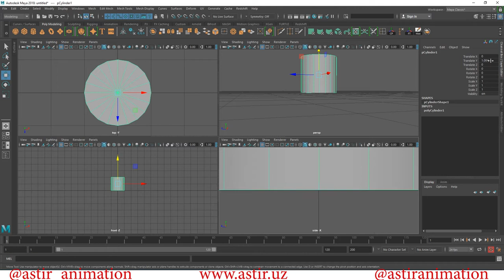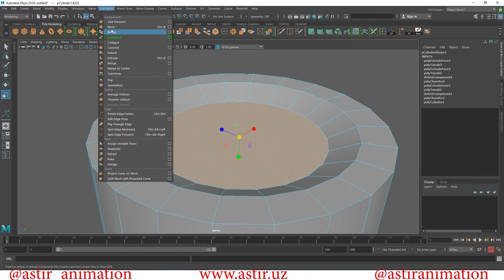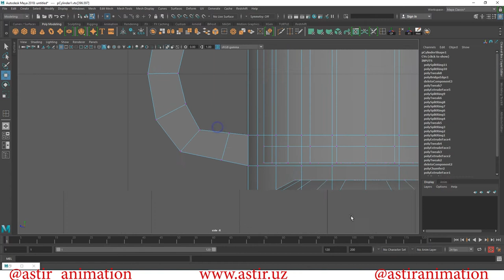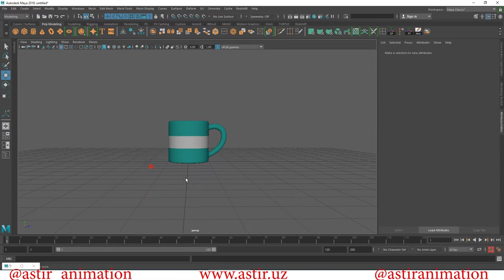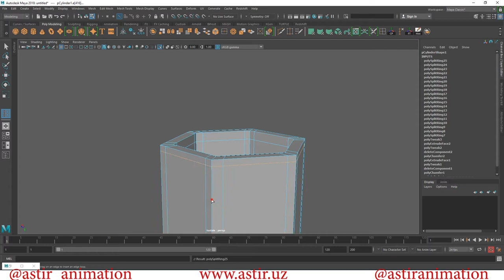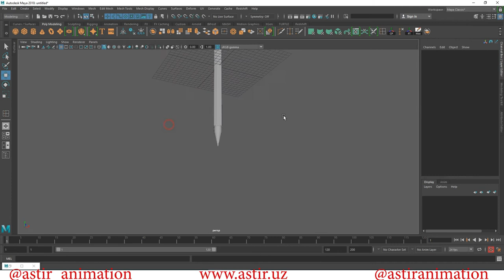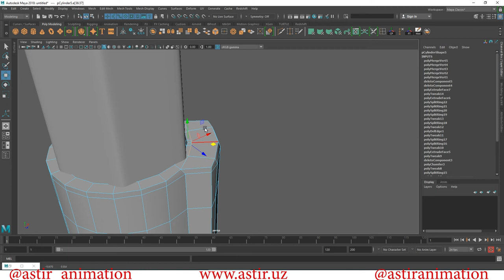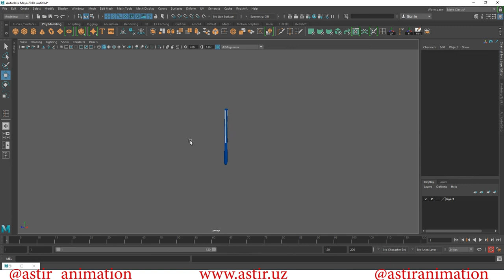SODDA 3D MODELLARNI YASASH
Bu darsimizda  Maya dasturida 3D modellarni soddasidan boshlab yasashni organishimiz mukin bo'ladi